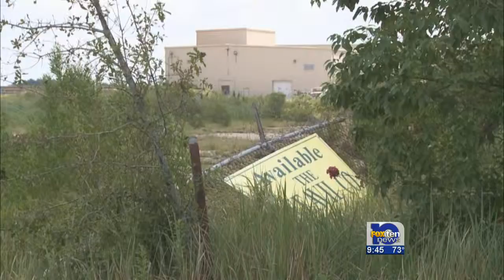Groups protest tar sands tanker project